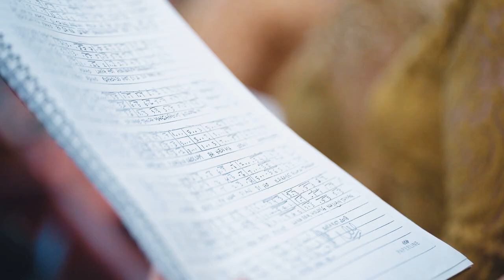Parto Photo ( Winni & Bryan ) Wedding Clip - Graha Ronatama